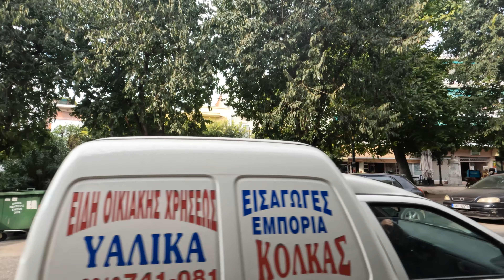Friday's walk in Thessaloniki(4k)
i'm just a kid who likes to walk follow me in my journey around thessaloniki.I like walking around the city so i decide to create this channel to show you the beautiful city which i live city's name is thessaloniki end located in north greece.

Καλώς ήρθατε στο κανάλι μου,